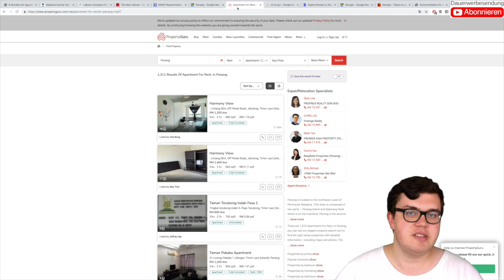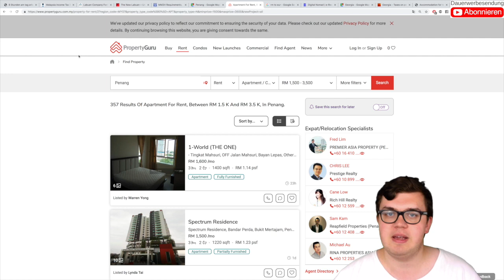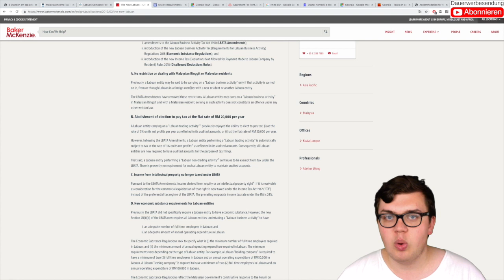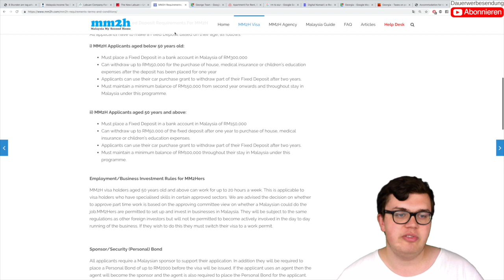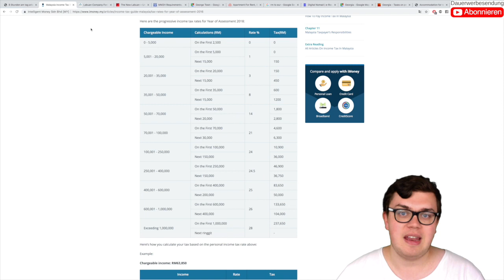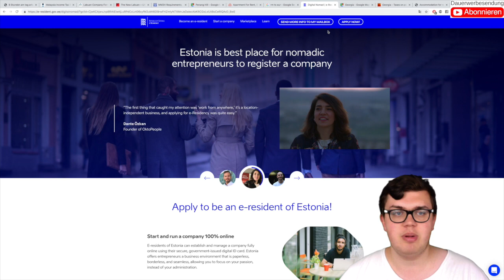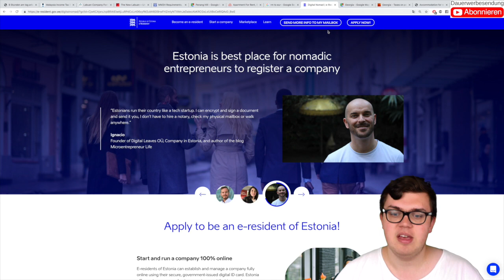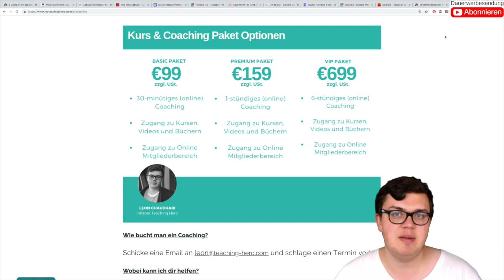Geoarbitrage - Finanzielle Freiheit durch richtige Wohnsitz- & Unternehmenssitzwahl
Wie kann man ein freieres Leben durch Frugalismus und Geoarbitrage führen? In diesem Video gebe ich dir Tipps wie du finanziell frei schon sehr bald werden kannst.